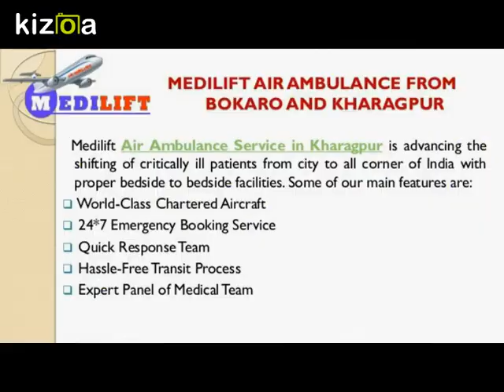Book Low-fare Air Ambulance from Bokaro and Kharagpur by Medilift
Medilift Air Ambulance Service in Bokaro is the safe and best way for relocating your emergency patients with all the healthcare facilities in our aircraft along with a set of the well-efficient medical team for proper monitoring and treating the condition of patients during the whole process.